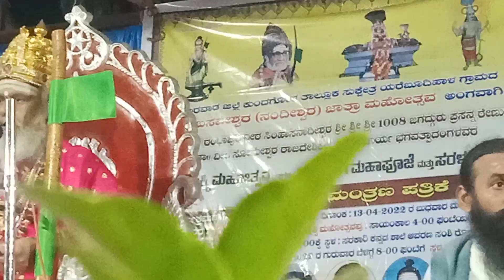ಶ್ರೀ ಮದ್ ರಂಭಾಪುರಿ ಜಗದ್ಗುರು ವೀರ ಸೋಮೇಶ್ವರ ಅಡ್ಡ ಪಲ್ಲಕ್ಕಿ ಉತ್ಸವ ಯರೇಬೂದಿಹಾಳದಲ್ಲಿ ಬಹಳ ವಿಜೃಂಭಣೆಯಿಂದ ಜರುಗಿತು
Yarebudihal Jatre